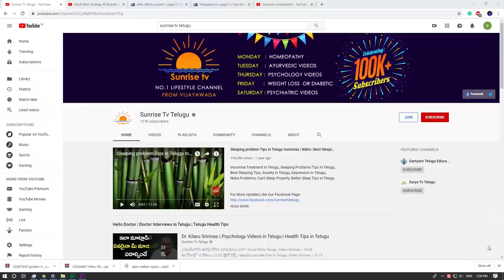Dhanasu Rasi Phalalu November 2019 | Dhanur Rasi Phalalu 2019 | Sunrise Tv Telugu Vijayawada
Dhanasu Rasi Phalalu November 2019.
Dhanur Rasi Phalalu 2019. Vijayawada